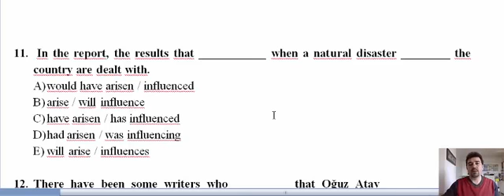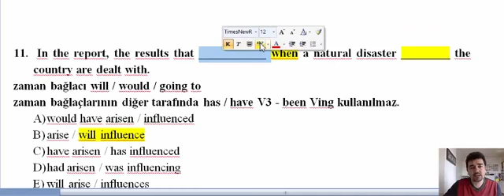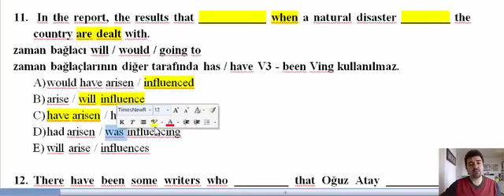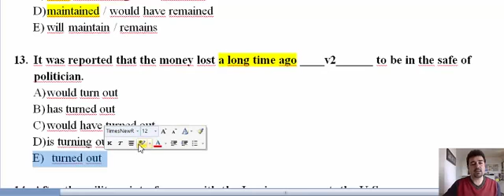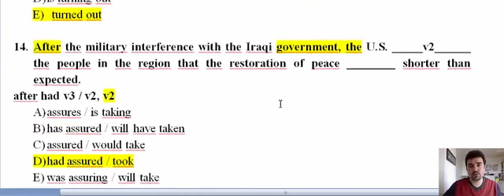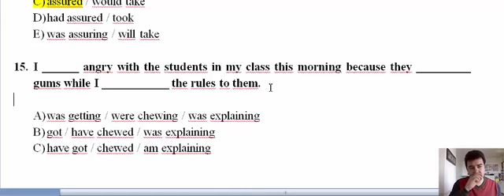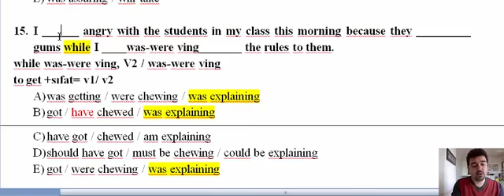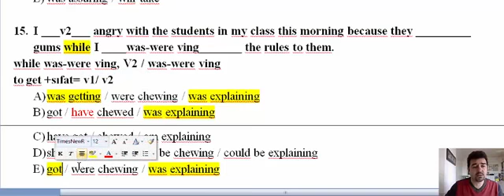Tenses / Zamanlar Soru Çözümü 3 (Vedi Aşkaroğlu)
Haydi hemen çözelim! 8 dakikada inanılmaz bilgiler ve teknikler!
YDS - YÖKDİL - Proficiency - YKS - LGS - Test soru çözümleri